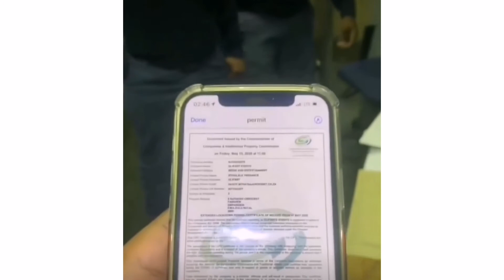Zodwa Wabantu arrested!!